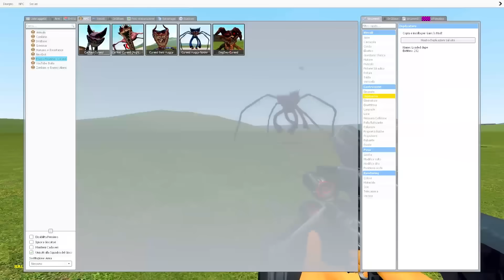TUTTI I MOSTRI DEMONIACI DI POPPY PLAYTIME 3 CONTRO BASI GIGANTI SU GMOD CON LORENZIST! *ASSURDO*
PoggoDoggo gioca a GMOD (GARRY'S MOD) con LORENZIST il PINGUINO SUPREMO e prova a DIFENDERSI da tutti i MOSTRI di POPPY PLAYTIME CAPITOLO 1, CAPITOLO 2 e CAPITOLO 3 versioni DEMONIACHE tipo CATNAP GIGANTE DEMONE, HUGGY WUGGY RAGNO ZOMBIE, HUGGY WUGGY DEMONE, CATNAP NIGHTMARE DEMONIACO e TANTISSIMI ALTRI MOSTRI ASSURDI GIGANTI che proveranno a MANGIARCI nelle nuovissime BASI SEGRETE che abbiamo costruito per DIFENDERCI...tipo la BASE ADMIN SUPER SICURA che vedrete alla FINE!

Tag aggiuntivi: video divertenti, Gameplay ITA, Funny Moments ITA, PoggoDoggo, Videogiochi, video divertenti, Gameplay ITA, Funny Moments ITA, PoggoDoggo, Videogiochi, PoggoDoggo nuovo video, PoggoDoggo VR, poggodoggo e drcat, poggodoggo marcello, gmod, garry's mod, poggodoggo e drcat gmod, poggodoggo gmod, poggodoggo garry's mod, poppy playtime 3, poppy playtime, poppy playtime 3, catnap, dogday, nightmare catnap, lorenzist, poggodoggo e lorenzist, lorenzist gmod, lorenzist garry's mod, lorenzist poppy playtime, lorenzist poppy playtime 3, gmod basi segrete, mostri di poppy playtime contro basi segrete, base admin, gmod poppy playtime, poppy playtime 3 gmod